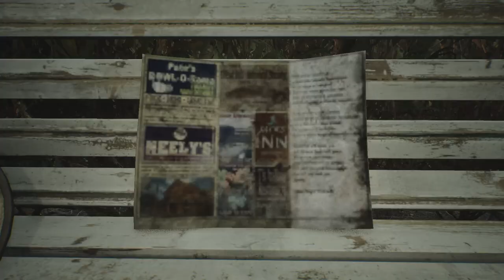Silent Hill 2 Remake: FULL GAME WALKTHROUGH Part 4 - West South Vale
Join us for part 4 of our Silent Hill 2 Remake gameplay walkthrough in West South Vale. Explore the eerie town and uncover its dark secrets! SilentHill2Remake 🔥

Creative Commons 🎉

Let's join James Sunderland once again, to re-visit the eerie mining town of Silent Hill, where the setting acts as a chilling reflection of the mental struggles faced by its visitors, and consequently - the fears and weaknesses they are hiding. This revamped Silent Hill 2 is a modern take on the classic survival horror game that first emerged in 2001, earning its place as a fan-favorite in the series. The protagonist, James Sunderland, finds himself drawn back to Silent Hill three years after the death of his wife, Mary, when he receives a letter from her. In this correspondence, she invites him to a "special place" within the town.

Join me in this new video walkthrough series, and let's enjoy once again the unic, chilling atmosphere that made Silent Hill 2 so special. Let's follow James together, as he navigates the unsettling landscape, to embark on a harrowing journey, confronting his own inner demons while meeting other lost souls who have also been lured to this haunting locale for their own reasons. Follow me into an alternative dimension lying on the border of reality, and don't forget to like, comment, and subscribe for more content on Silent Hill 2 and other exciting games!

Timestamps 📌

0:00 - Start
1:41 - Rosewater Park
4:00 - Dock area
12:00 - Garage Jack
14:14 - Garage Jack Lever
16:27 - Garage Jack loot
18:48 - Jacks Inn
20:15 - Room 107 & 108 - Safe code memo
22:31 - Safe
24:02 - Katz street
27:35 - Heavens Night
36:56 - Moonlight Grove
42:04 - Reverie Theater

Hashtags 🎯